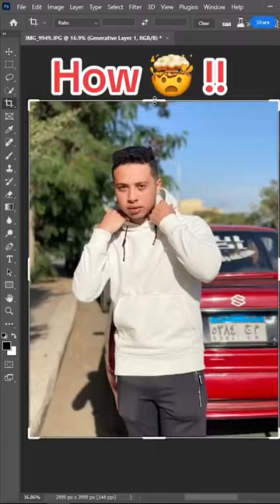شوفو الذكاء الاصطناعي كماي الصورة ازاي 🤯🤯